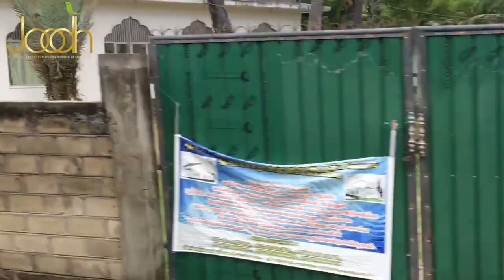கடலுடன் மோதும் நீரோடை | Beach | Waves | Social service | Helping hand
Artist: Sammi
Producer: Sabahi
Director: Sabahi
Produced by: Joodh